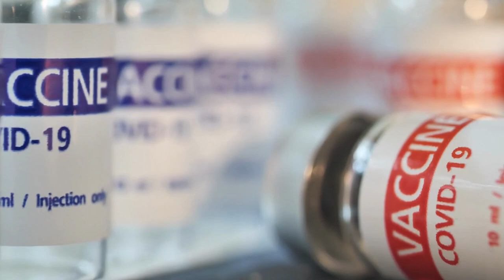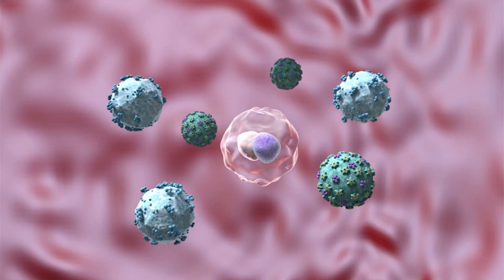Claman por nuevo TPS para proteger a nicas establecidos en Estados Unidos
La diáspora de nicas en Estados Unidos promueve la campaña TPSforNicaragua para que la administración Biden apruebe un estatus de protección temporal a nicas que residen en ese país o son solicitantes de protección internacional.